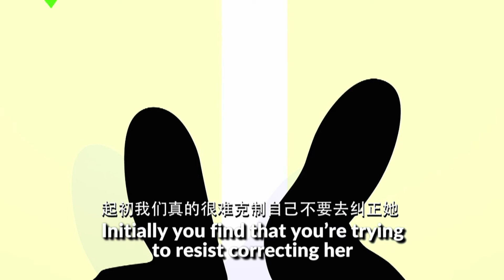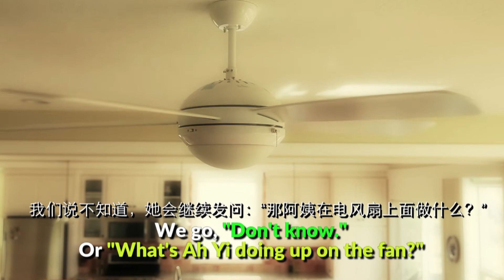JUST RELAX AND ROLL WITH IT | Connecting Caregiver Tips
Connecting is a series of tips for caregivers caring for people with dementia.

Odd behaviour is the norm in dementia – as are hallucinations.  Does someone you know talk about people who isn’t around – but act like they’re there?

For Johnny and Anne caring for their mother with dementia – they were befuddled by  the observations and comments that mother would sometimes make.

While sometimes people may be taken aback, the couple share how going with the flow can help the overall mood and environment.

JOHNNY YAP AND ANNE CHIANG, 54

Johnny and Anne are the founders of Active Aging LLP which brings in assistive technology for seniors and people with disabilities. Their experience caring for Johnny’s mother, Yeo Keng Whay who lived with dementia has helped them to understand the need for these technologies to improve the lives of the elderly.

Credits:

An Initiative of Forget Us Not - forgetusnot.sg

Made Possible By:

Lien Foundation
Khoo Teck Puat Hospital